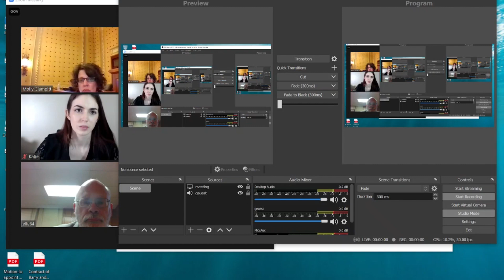Barry testifying in Iowa drug court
ARREST INSURANCE -- I offer the most valuable subscription you will ever purchase because your freedom depends on it. Revolutionize your legal defense with our subscription-based powerhouse for just $1 a day. Barry Cooper, your expert witness ($15,000 to $20,000 value), stands by to support you in non-violent crime cases, covering lawyer fees up to $15,000. If you are a subscriber and you get busted, call Barry the instant you bond out. Barry is not a lawyer and does not give legal advice. Barry will work with your lawyer to provide you the best defense possible.

1. Arrest Insurance: Barry's expertise and your lawyer's representation ensure your defense.
2. NGB-400 Activist Membership: Engage in exclusive forums, training videos, and live Zoom classes taught by Barry twice per month.
3. BarryCam: High-quality camera necklace for recording police and courtroom encounters.

Join our peaceful activist community where hate has no place, and healing is our motto. Don't go it alone. Barry has your back for only $1 per day.

“Barry Cooper is a hero because he is standing up and declaring the War on Drugs is not working!” –Tucker Carlson, FOX News

"Barry was even better than he says he was. He had a knack for finding drugs and made more arrests and more seizures than all of the other agents combined. He was probably the best narcotics officer in the state and maybe the country during his time with the task force.” –Tom Finley, Commander Permian Basin Drug Task Force.

Please never be violent with the police.

Peace, Love, and NeverGetBusted